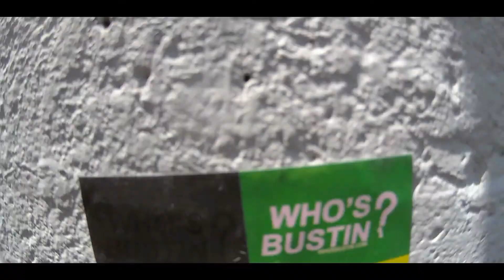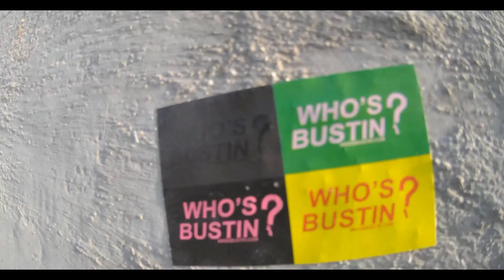WHO'S BUSTIN presents ''GAS'' FULL VIDEO (FILMED WITH POLAROID CUBE)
WHO'S BUSTIN presents  ''GAS''  FULL VIDEO
  (FILMED WITH POLAROID CUBE)
HOSTED BY DJ PAN DULCE